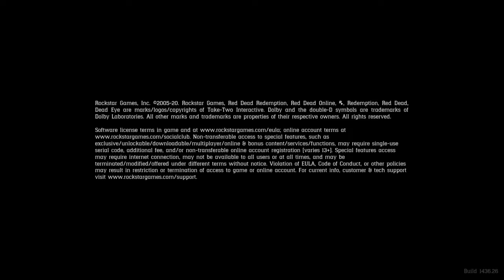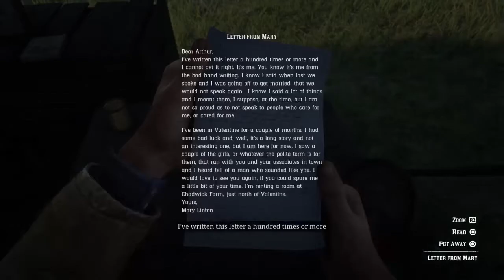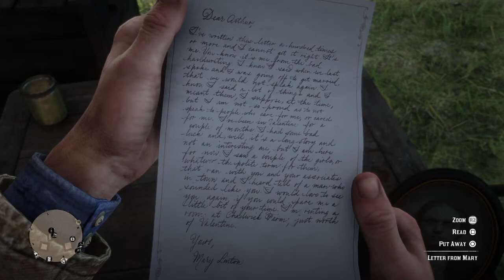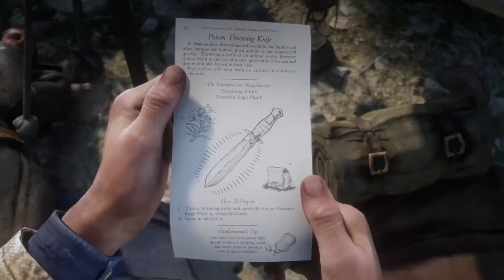Ps4 Red Dead Redemption 2 (Full No Commentary Playthrough) #12 - We Loved Once and True I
KSDaemonicGaming here, providing you full no commentary playthroughs. Part 12 of the story campaign in Red Dead Redemption 2 now. We will be covering some main story missions as well as a side mission listed in the following timestamp...

Timestamp 🧭
0:00 : Intro

Main Story Mission(s)
0:44 : Chapter 2: Horseshoe Overlook
         - 1:18 : We Loved Once and True I
         - 8:39 : We Loved Once and True II

Side Mission(s)
49:58 : The Noblest of Men, and a Woman - Flaco Hernández

54:31 : Outro

I play story mode games on normal difficulty on my first playthrough and then the hardest difficulty on certain games that have New Game + feature. Playthrough videos are captured on the Ps4 Slim console, I couldn't get my hands on the new generation Ps5 console yet, but I will be sure to replay the games I played when I do get my hands on the Ps5. But untill then, be sure to like my videos and subscribe to my channel if you want to see more gaming contents coming soon, it will also help my channel grow. And with that being said, stay safe and peace out my beloved gamerz 😎🤘.